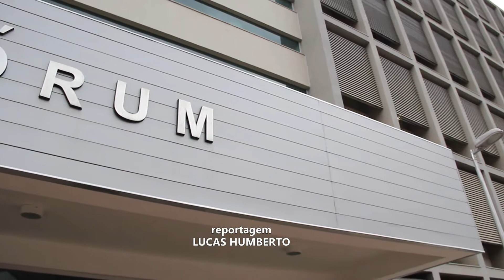INSCRIÇÕES PARA JURADOS DE 2020 VÃO ATÉ O DIA QUATRO DE OUTUBRO